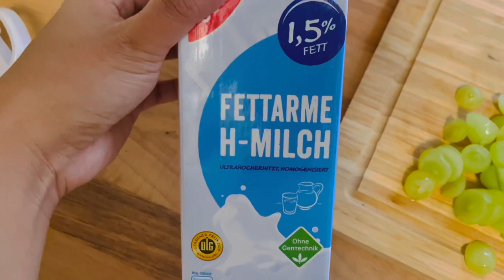Don't throw away old banana try this instead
old banana turn into delicious shake,

ingredients: Banana, grapes and milk

cut the banana and grapes into pieces and then pour milk and then blender it😉